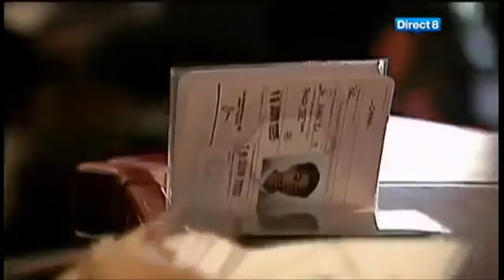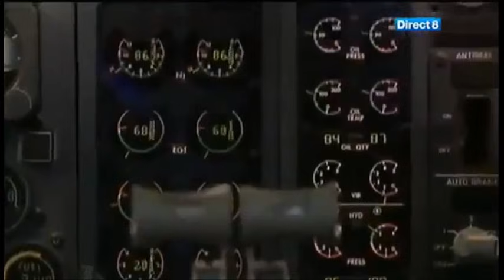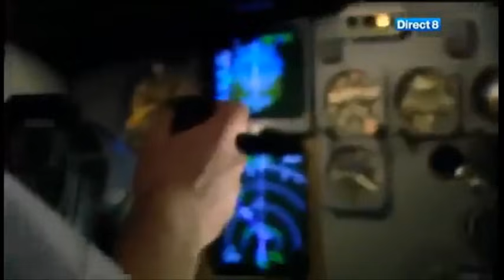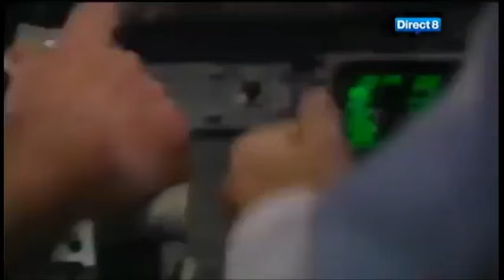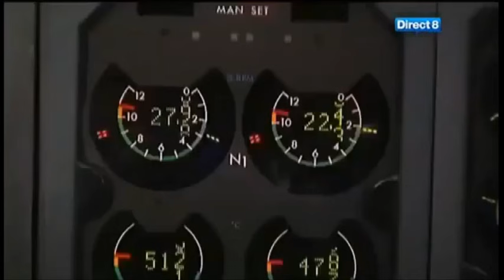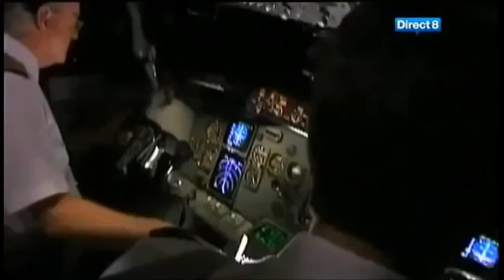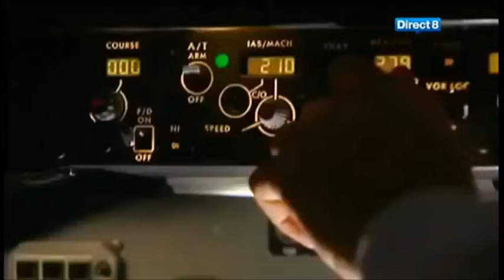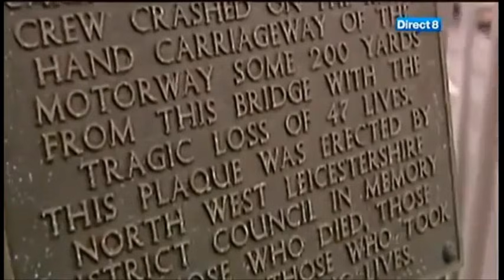La Minute de Vérité Catastrophe Aérienne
Autre épisode la minute de vérité